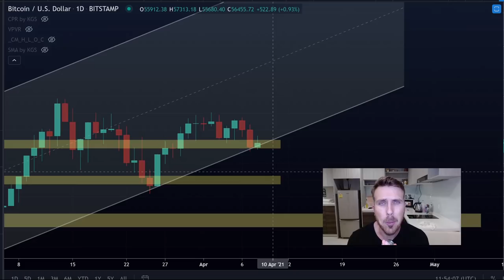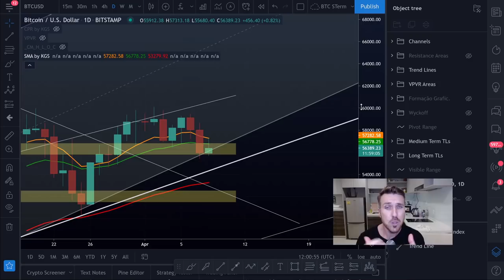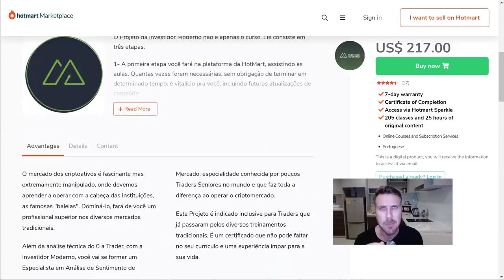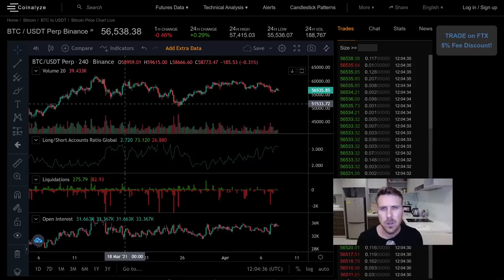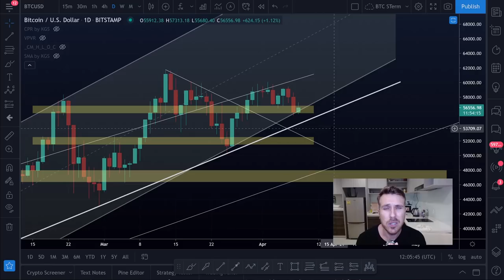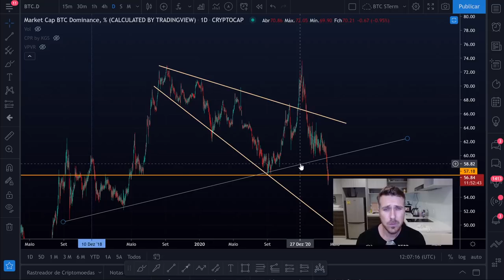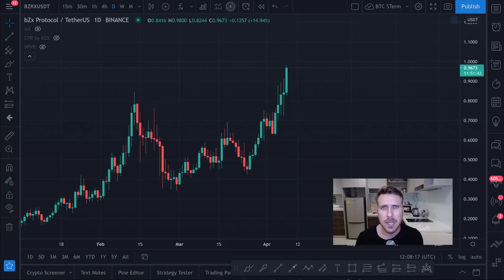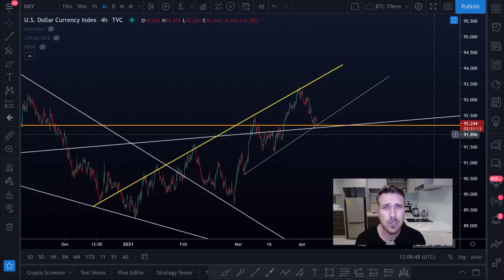BITCOIN FORMANDO FUNDO PARA UMA PERNADA DE ALTA!? [Assista rápido...]